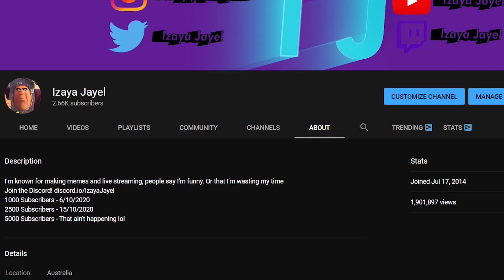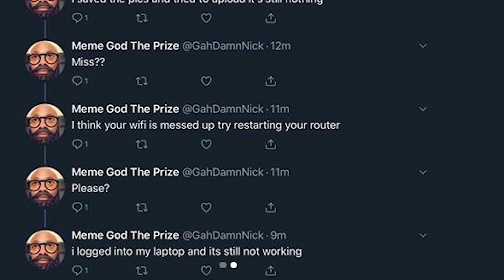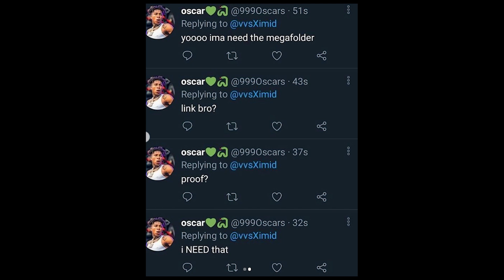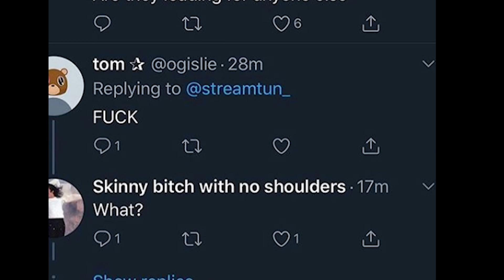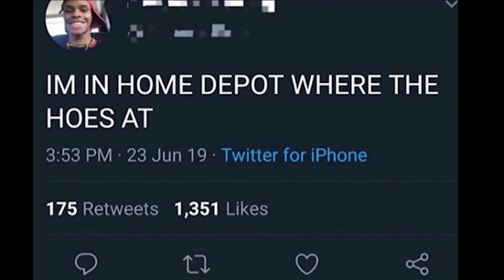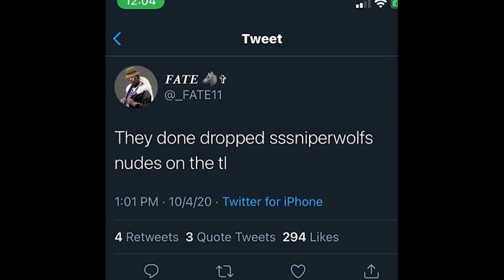THE SIMPS OF THE INTERNET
These people went wayyy too far..
Thanks for @hornycommentgods for the memes!
Turn on the bell so you can get notified when I upload next, cya!